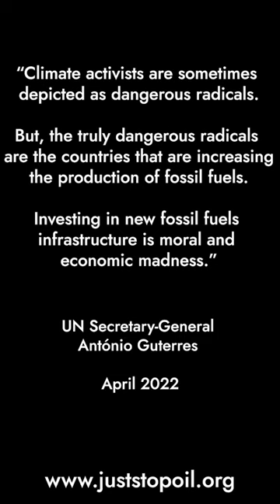Just Stop Oil Disrupt the Open Golf Championships | Royal Liverpool Golf Club | 21 July 2023